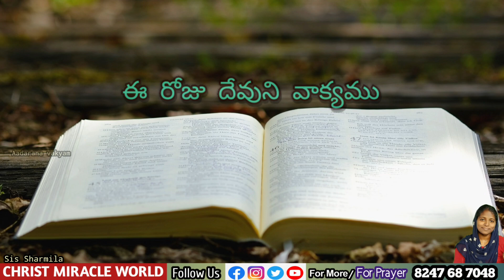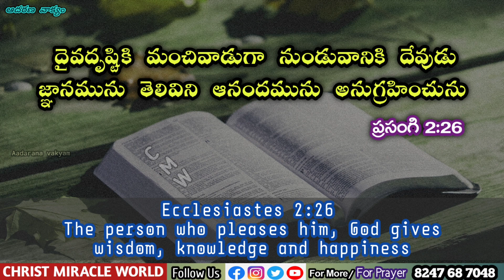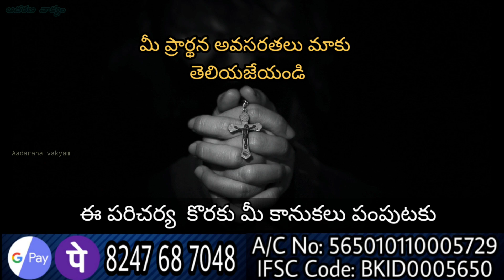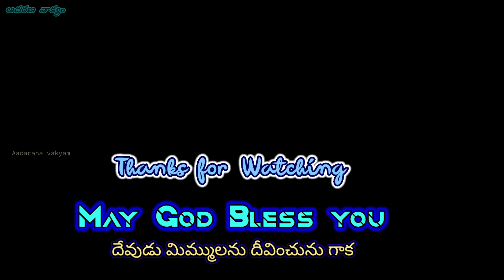𝐓𝐨𝐝𝐚𝐲'𝐬 𝐏𝐫𝐨𝐦𝐢𝐬𝐞 | 𝐖𝐨𝐫𝐝 𝐨𝐟 𝐆𝐨𝐝 10/06/2022 Eroju Devuni vagdanam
abelieve that God Is going to talk with you
Bible Devotion.

ప్రసంగి 2:26
ఏలయనగా దైవదృష్టికి మంచివాడుగా నుండువానికి దేవుడు జ్ఞానమును తెలివిని ఆనందమును అనుగ్రహించును;

Ecclesiastes 2:26
To the person who pleases him, God gives wisdom, knowledge and happiness,

Aadarana vakyamu.
ఈ ఆదరణ వాక్యము ద్వారా ఆదరించబడుతున్నారని బలపరుచబడుతున్నారని  నమ్ముతున్నాము.
🔴 Offerings 🔴
Google pay/Phone pay